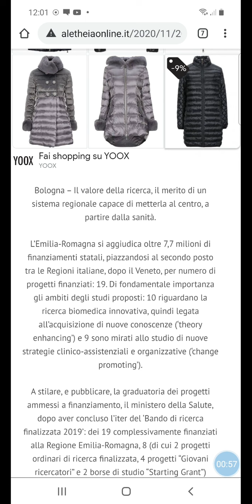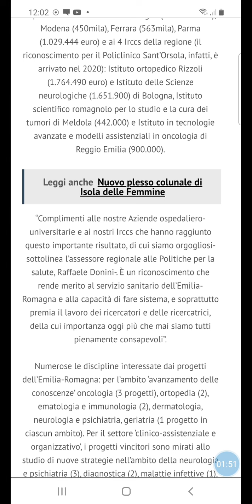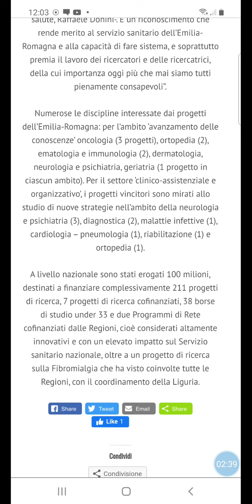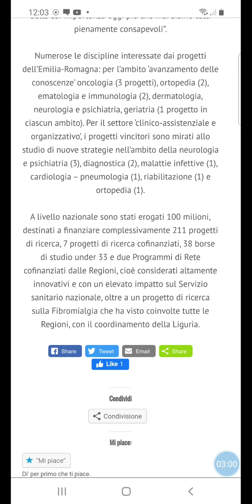Emilia-Romagna, aggiudicati 7,7 milioni di euro per la ricerca